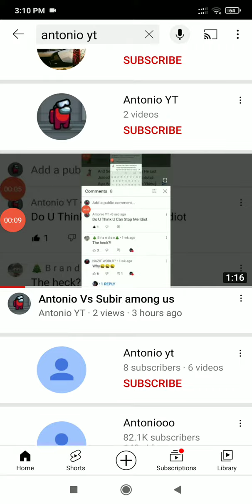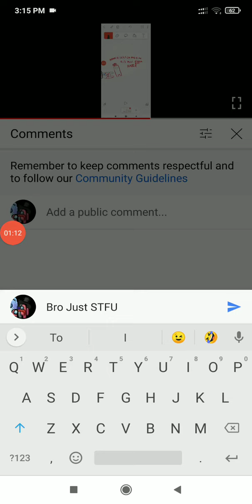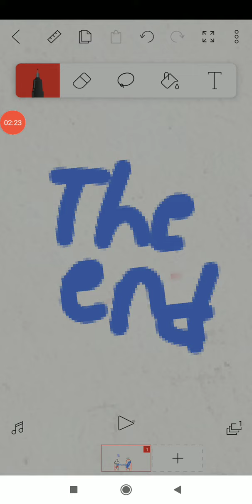Seeking Revenge From Antonio